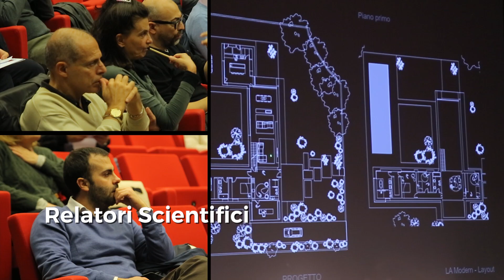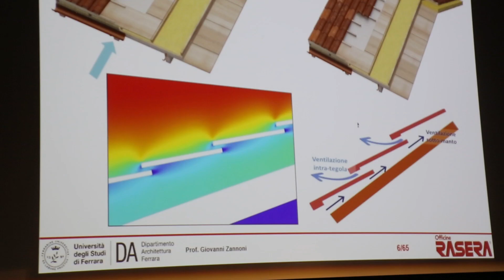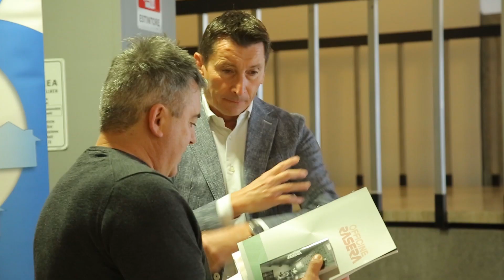Intervista a Davide Vestrini - OFFICINE RASERA - Torino 26 Ottobre 2023